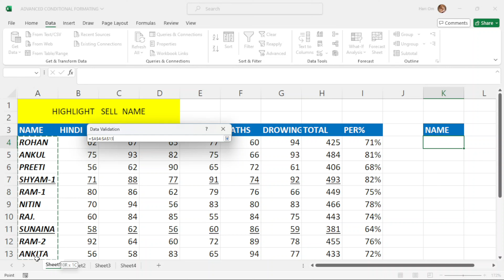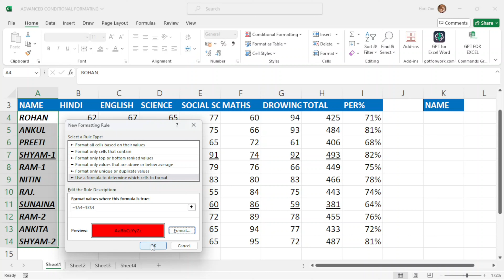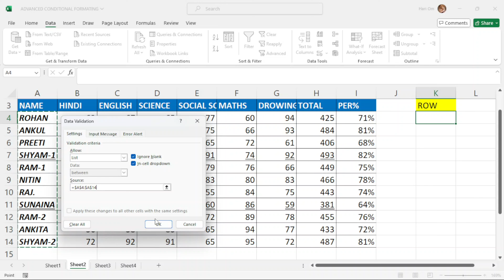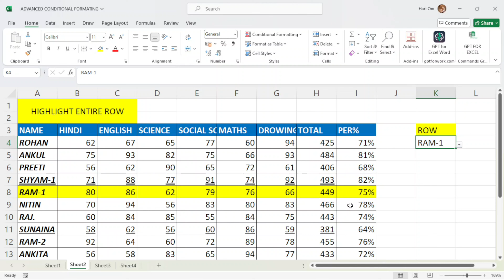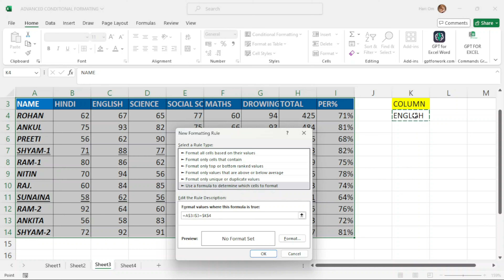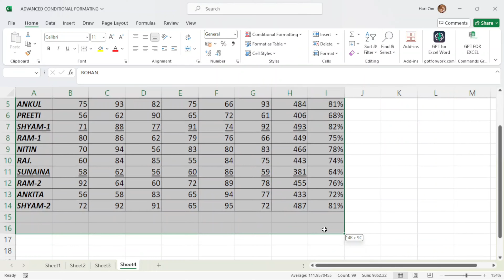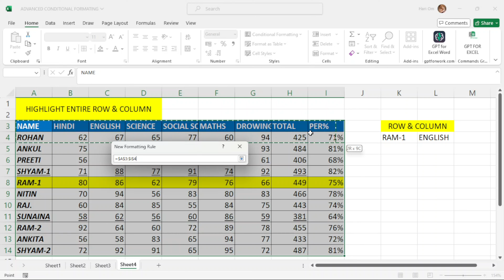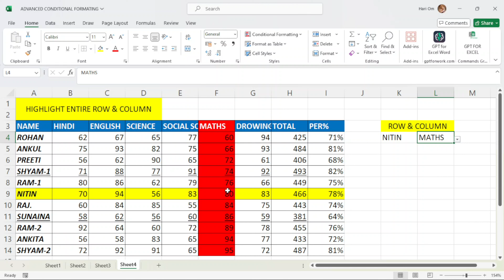ADVANCED CONDITIONAL FORMATING RNSP INTER COLLEGE RAHULA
RNSP INTER COLLEGE, RAHULA,